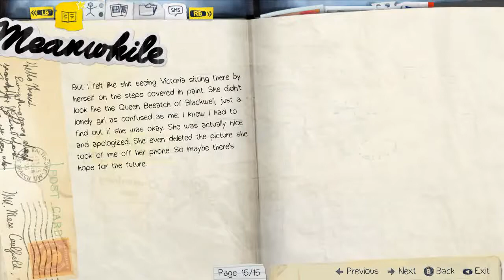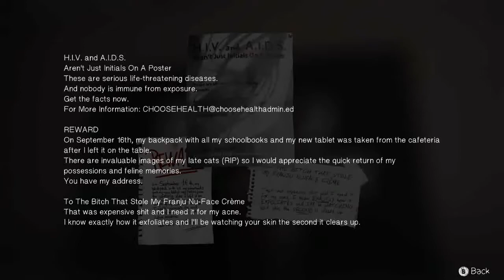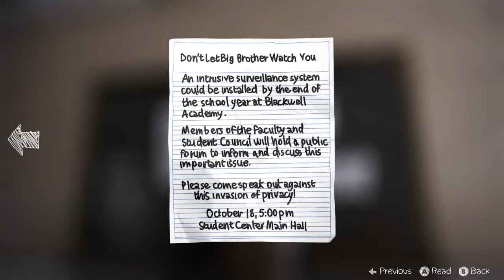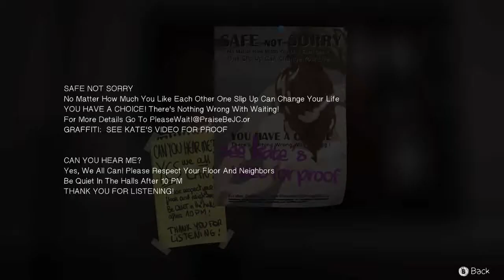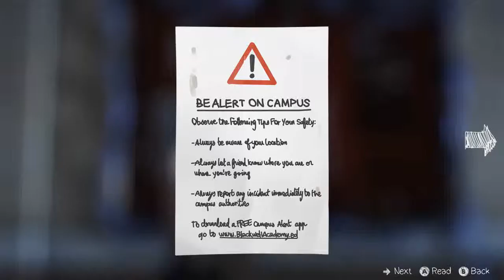Life is Strange - Ep 1 Chrysalis Ch 3 #2